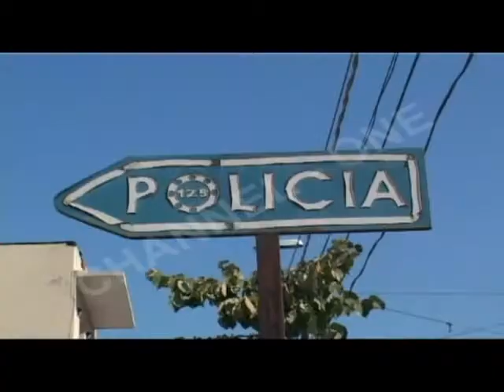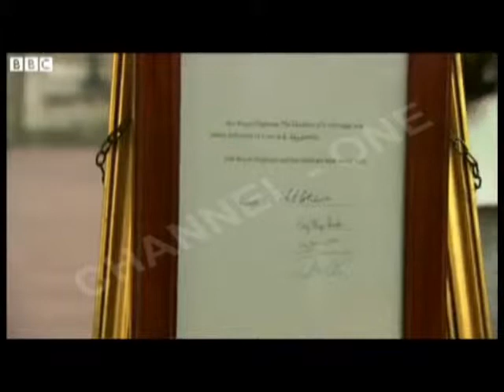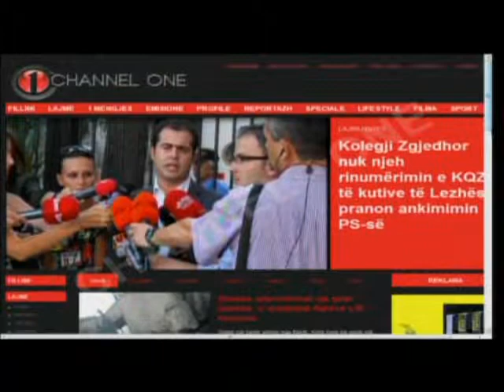Lajmet ora 19:00